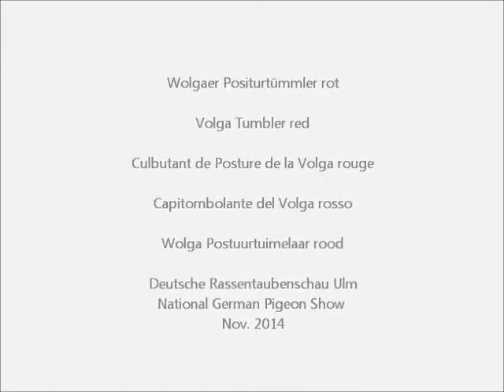Volga Tumbler, Wolgaer Positurtümmler, National Pigeon Show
Wolgaer Positurtümmler rot, Volga Tumbler red, Culbutant de Posture de la Volga rouge, Capitombolante del Volga rosso, Wolga Postuurtuimelaar rood.
63. Deutsche Rassentaubenschau mit über 18500 Tauben, 21. bis 23. November 2014, Ulm, Deutschland. VDT-Schau 2014
National German Pigeon Show, Ulm, Germany with more than 18500 Pigeons.
Exposition Nationale de Pigeons 2014, Ulm, Alemagne. Colombi Esposizione, Ulm.